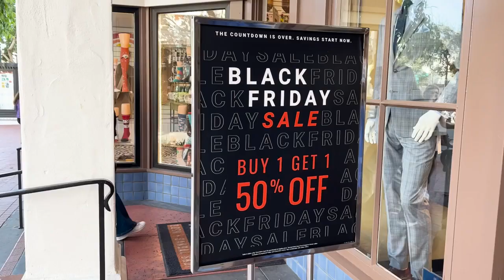Black Friday in Santa Barbara